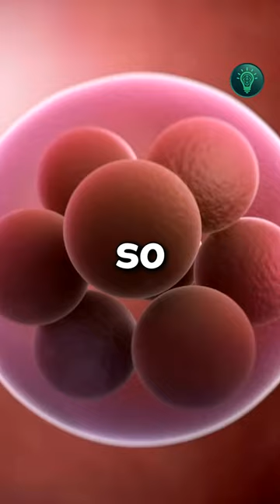The Strongest Toddler In The World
This is the incredible story of Liam Hoekstra. Due to a rare genetic condition, his muscle grow more, Making him the strongest Toddler in the world.